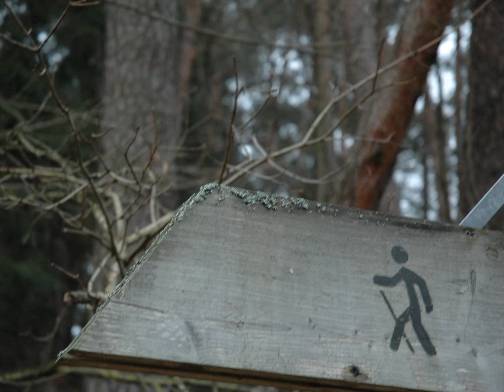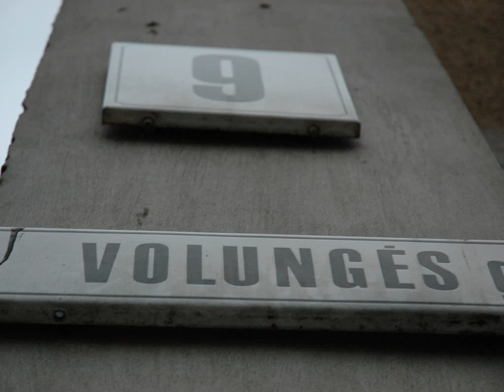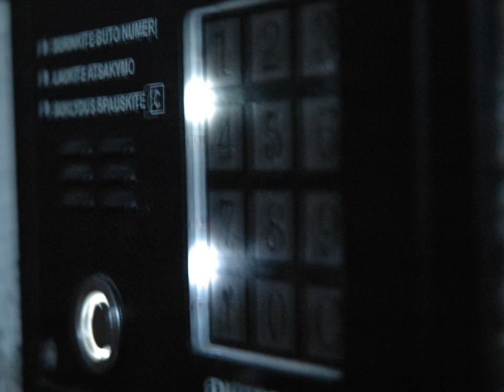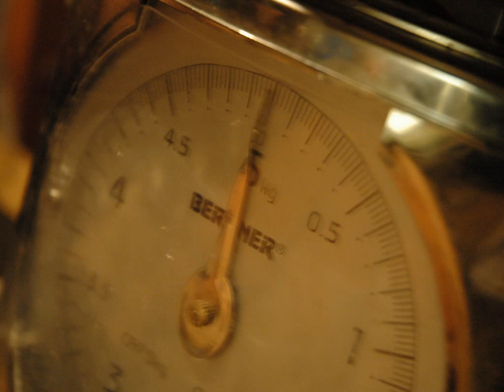Fotomenas - Photo art is - Summer / Fall "Good Times" Part 1, 2012 - 2013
Here is the first of our mid February and autumn photography photos here even less than half the other week so we'll create two parts, and I think You will have a good listen to the music and enjoy the beauty of our "Photoart is" photographs More info

Cia yra pirma musu vasros ir rudenio fotografijos nuotraukos cIa net maziau nei puse taigi mes kita savaite sukursim 2 dali ir manau jum bus gera klausytis muzikos ir grozetis musu "Fotomenas" nuotraukomis Daugiau info